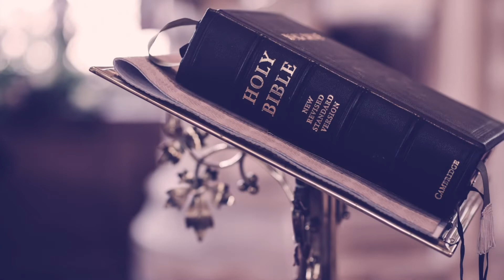Einmal seh‘n wir uns wieder, Cover: Bettina Batt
Ihr hört hier meine Version des wunderschönen Trauerliedes.
Gesang, Querflöte: Bettina Batt

Folgt mit gerne auf Instagram @bettinabatt

Original: Amoi seg ma uns wieder, Andreas Gabalier
Deutscher Text: Joel Brandenstein